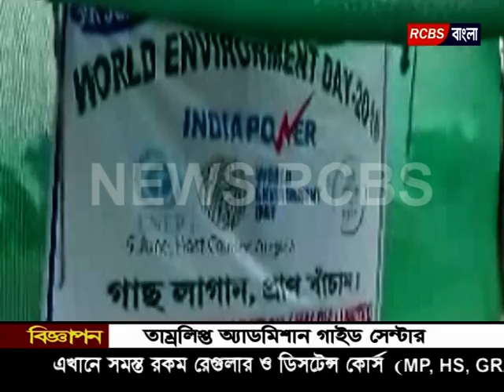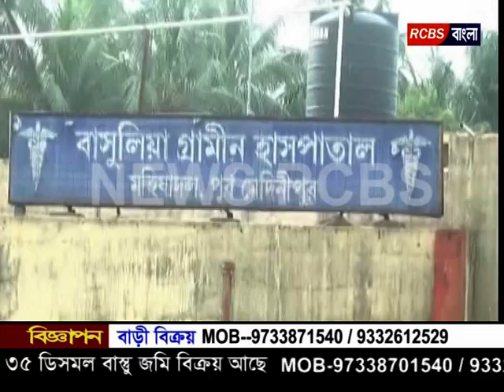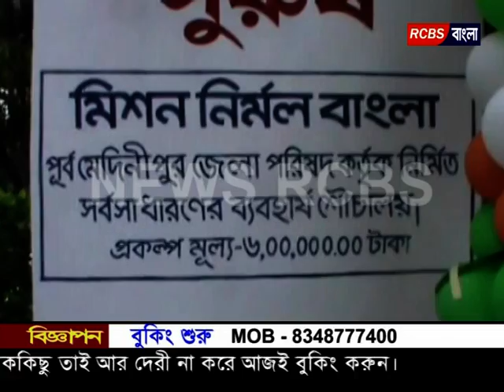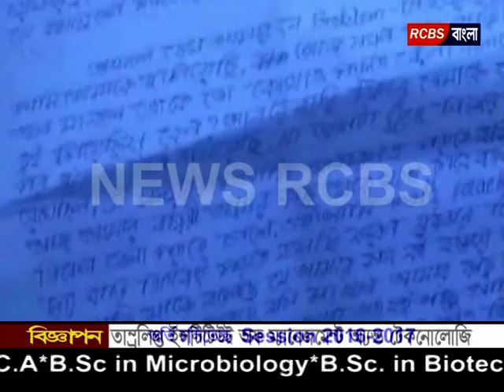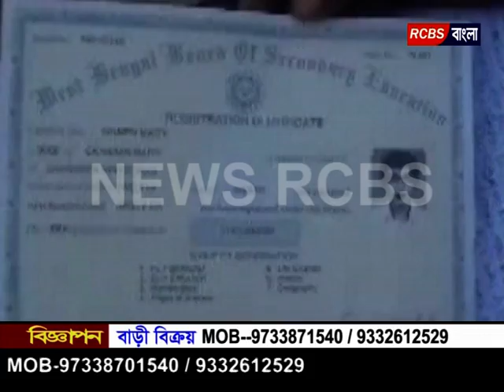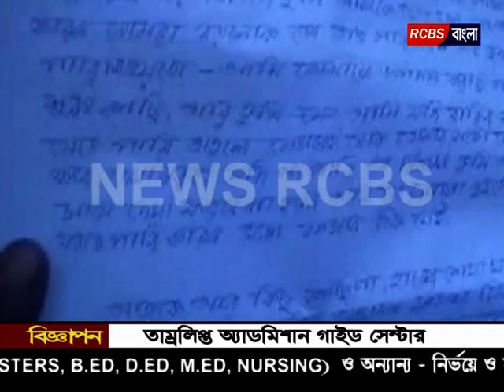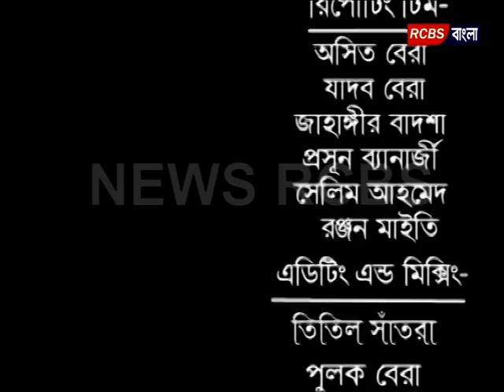07 06 2016 News RcbsRCBS BANGLA